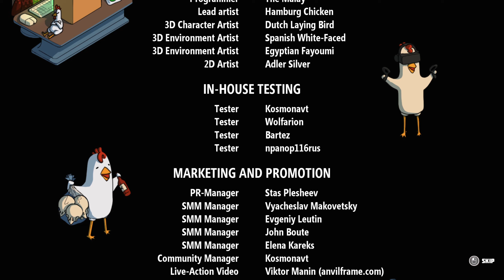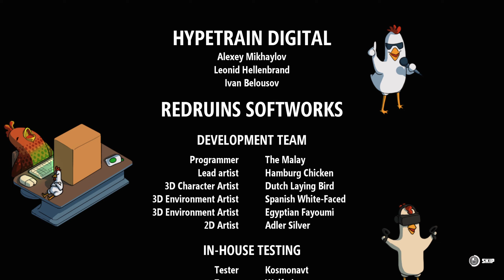ENDING – BREATHEDGE Full Release 1.0 PC Gameplay Walkthrough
Welcome to the Borderless SPACE! This ENDING – BREATHEDGE Full Release 1.0 PC Gameplay Walkthrough includes Chapter 5 and final Chapter 6 for Breathedge Game Full Final Release (1.0) with all Timecodes, Dialogs, Blueprints, Cutscenes, Blueprints, Locations, Crafting, Craft, Building, Gameplay, Xbox One, Xbox One Gameplay, PS4, PS4 Gameplay, Playstation 4, Playstation 4 Gameplay, Single Player and more until the Ending of the Single Player Story Campaign!

Breathedge is an ironic outer space survival adventure game. Take on the role of a simple guy called the Man who is just carrying his grandpa's ashes to a galactic funeral and suddenly finds himself in the middle of a universal conspiracy.

Try to Stay Alive

Space isn’t a joke (despite us trying to prove otherwise) and not dying is a challenge. Lose your progress in spectacular ways, including but not limited to suffocation, freezing, incineration, electrocution, depression, blunt trauma, and more.

Litter space with garbage you created

It took a long time for our ancestors to develop because they had no electrical tape. You have it and you know how to use it. With this magical artifact, you can create a vast variety of useless objects and throw them out of the airlock! There are also many useful items to be created, but be careful as this may result in completing the game.

Fix and Decorate

When all your neighbors just hover around in vacuum doing nothing but playing dead, various tools and gears will help you become the worst noisy neighbor ever. Create a unique space station, provide it with oxygen and electricity, install all kinds of equipment from solar panels to a hamster farm, and turn it into a real bachelor pad by stuffing it with furniture mixed with all kinds of junk.

Honk! Honk!

Yes, you heard that right, it’s your own private car horn! Besides that, you can assemble a small rocket, ride the dead or build a large space shuttle. Transportation helps you move faster, evade obstacles and see the death screen after a head-on collision.